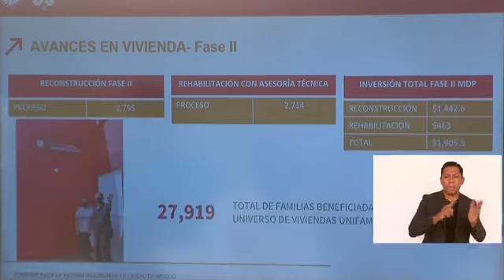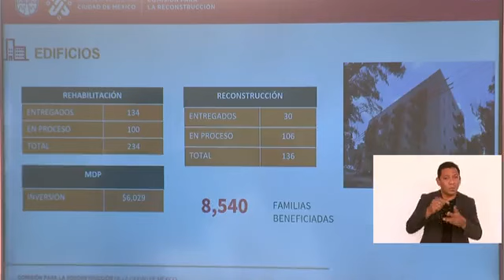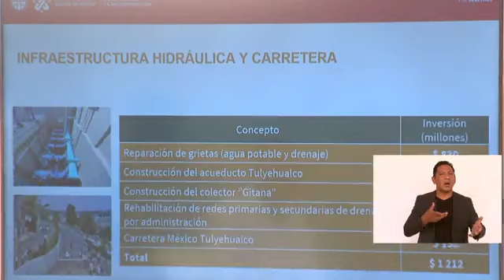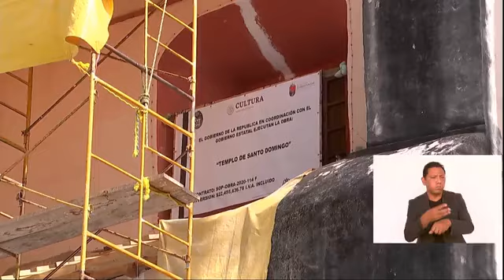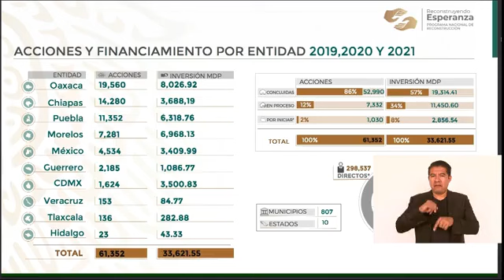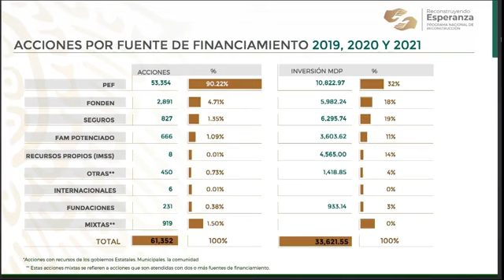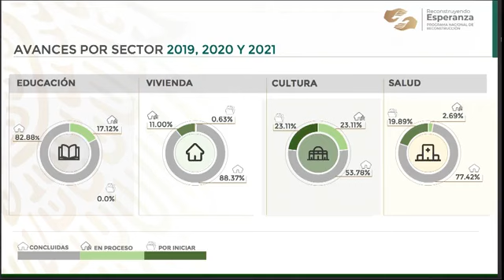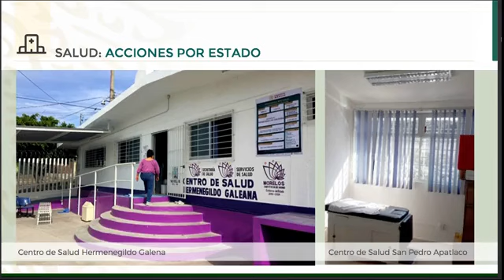AMLO Claudia Sheinbaum Pardo Avances del Programa Nacional de Reconstrucción 27 Agosto 2021 🌐🌐🌐